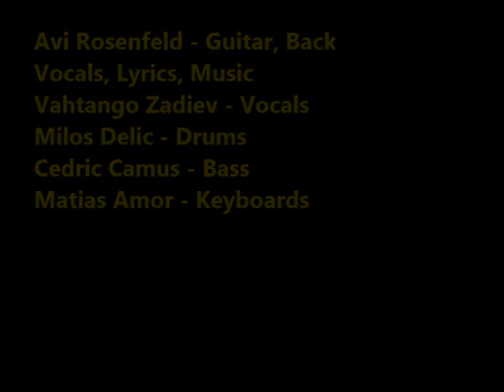Avi Rosenfeld - Desert Butterfly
A song from my 27th album "Very Heepy Very Purple V",  Fantasy Classic Hard Rock, influenced by Deep Purple, Uriah Heep, Rainbow, Iron Maiden ... It features amazing musicians from all over the world.

Features:
Avi Rosenfeld - Guitar, Back Vocals, Lyrics, Music
Vahtango Zadiev - Vocals
Milos Delic - Drums
Cedric Camus - Bass
Matias Amor - Keyboards

Video Pictures by Haim Rosenfeld